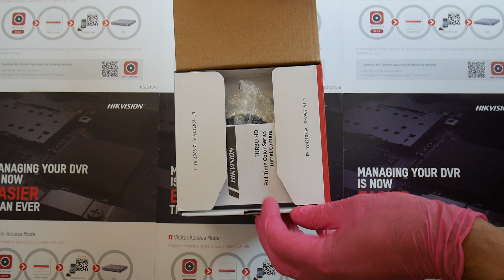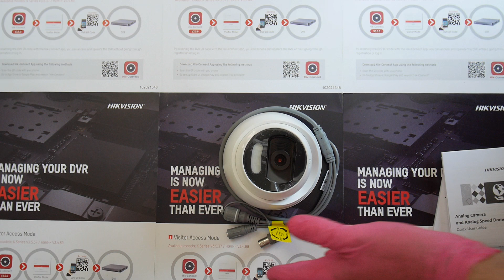Hikvision DS-2CE72DFT-F ColorVu Fixed Turret Camera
2 MP full time color turret camera
24/7 full color imaging
Warm supplemental light with 20 m range
Clear imaging even against strong back lighting due to 130 dB true WDR technology
3D DNR technology delivers clean and sharp images
Water and dust resistant (IP67)
4 in 1 (4 signals switchable TVI/AHD/CVI/CVBS)